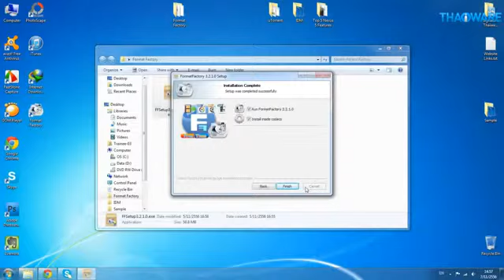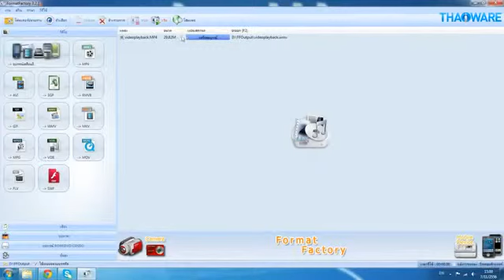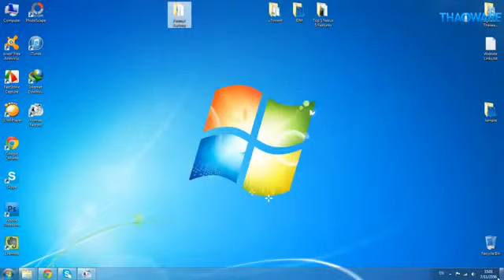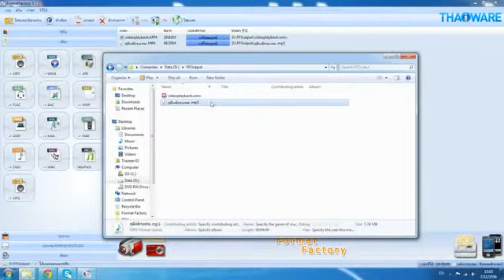สอนวิธีใช้ โปรแกรม Format Factory โปรแกรมแปลงไฟล์ อันดับ 1 ของโลก อย่างละเอียด BY PIAY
BY PIAY